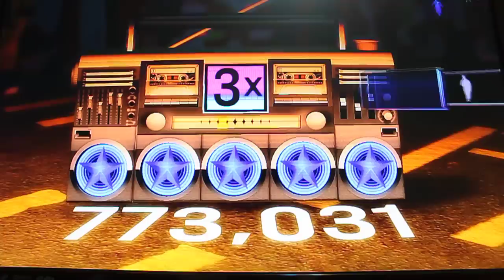Dance Central - Crank That - Hard 5 Stars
Moves Passed 86 %

This is actually the third time I try it on hard after running through break it down mode just once :D.